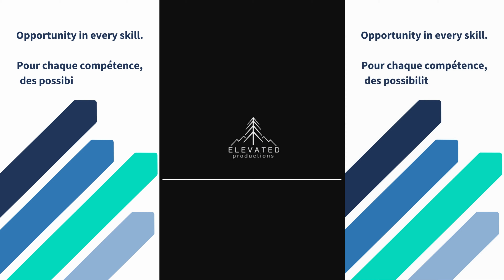Want the freedom to work anywhere in Canada? Meet Nick, a General Carpenter apprentice.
Vous voulez avoir la liberté de travailler n'importe où au Canada ? Voici Nick, un apprenti-charpentier général.

In Ontario, this skilled trade is part of the Interprovincial Red Seal Program: the national standard for the trade across Canada. Learn more about starting your apprenticeship as a General Carpenter on our website.

Find out how you can get started as a General Carpenter today!

En Ontario, ce métier spécialisé fait partie du Programme interprovincial du Sceau rouge : la norme nationale pour ce métier à travers le Canada. Pour en savoir davantage sur la façon d’entreprendre votre apprentissage comme charpentier ou charpentière général.e, consultez notre site Web.

Découvrez comment vous pouvez commencer votre parcours comme charpentier ou charpentière général.e dès aujourd'hui !